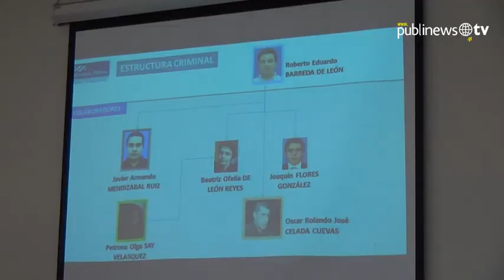Barreda queda ligado a proceso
A pesar que el juez Gervi Sical del Juzgado de Alto Impacto A no consideró pertinentes ni concluyentes parte de los medios de prueba que presentó el Ministerio Público, ligó a Roberto Barreda por los cargos de femicidio, obstrucción a la justicia y violencia contra personas menores de edad. El juicio continuará el 13 de marzo del próximo año, fecha que se fijó para que el MP realice las investigaciones pertinentes